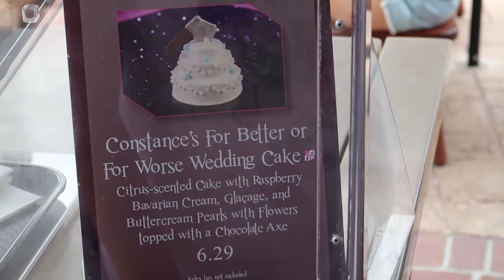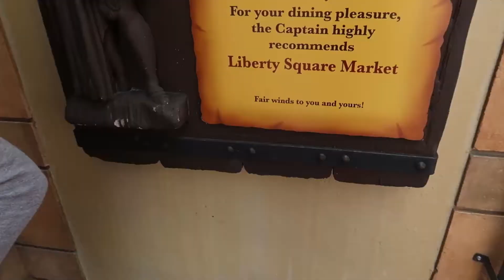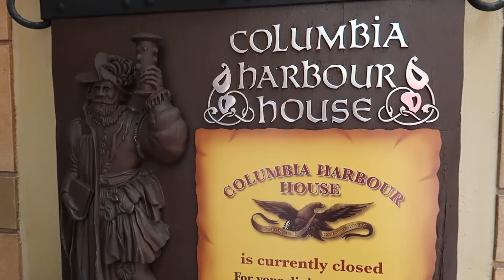Disney Halloween Treats and Magic Kingdom Rides!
We visit Ariel's Undersea Adventure and revisit Pirates of the Caribbean for some really awesome shots!

If you buy anything, be sure to take a freaky photo of you wearing the gear and post it to Any of our channels below or post it to your own with the hashtag
I will repost you're photos and give you a shoutout on the next video!

If you like watching some mad gaming skills, looking for more Behind The Scenes content from Florida Freaks and Beyond Backstage and like to chat about stuff, you can now join Your Pal AL LIVE on TWITCH!